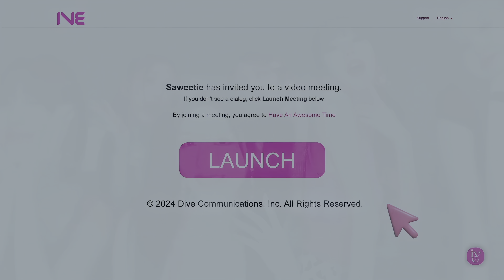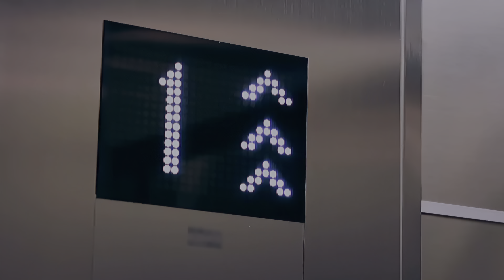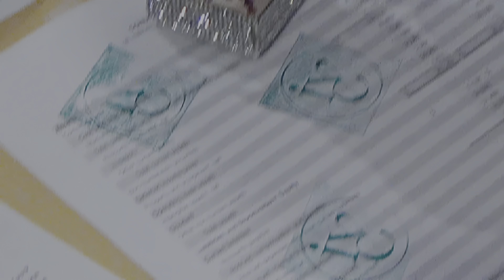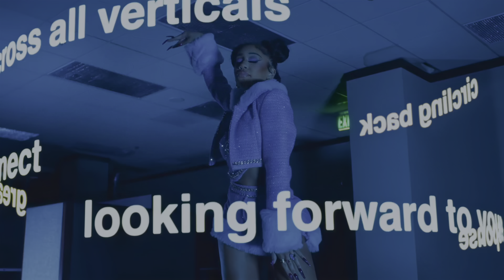IVE (아이브) - All Night (Feat. Saweetie) [4K HDR]